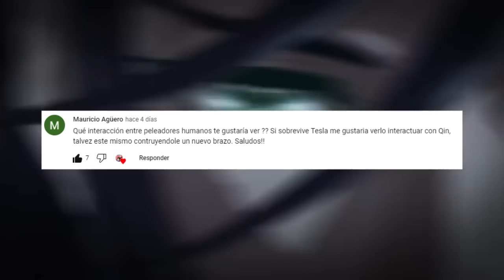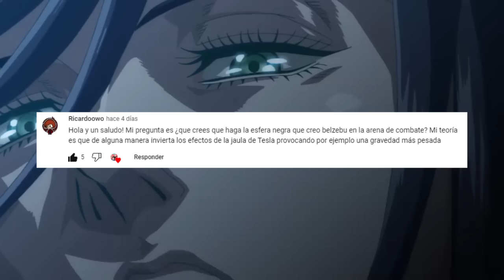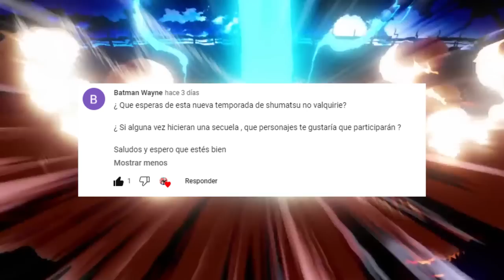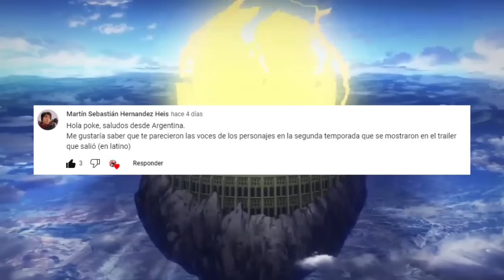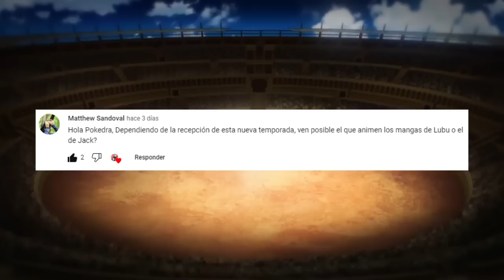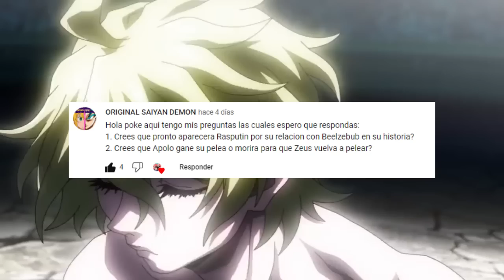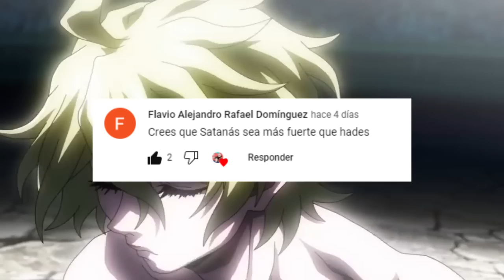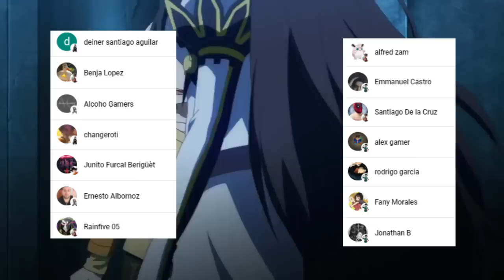LOKI Sera IGUAL que en MARVEL ???😈🤯 BEELZEBUB Tendrá una FORMA Demoniaca ??? PYR 1 SNV